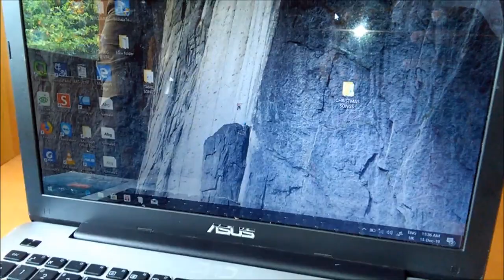How to Insert CD into Asus Laptop Computer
How to insert cd into ASUS notebook
how to put cd dvd into asus laptop computer
how to mount cd in to asus laptop
Asus CD inserting guide line
how to read a cd on Asus laptop
how to read a cd in Asus laptop